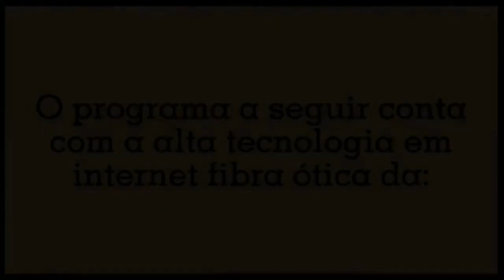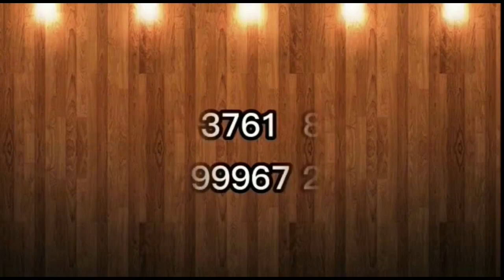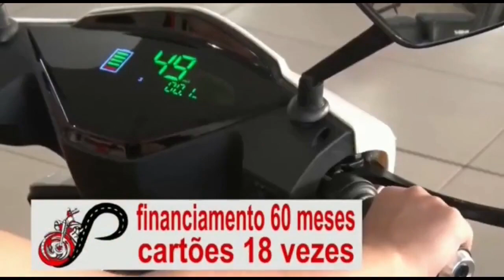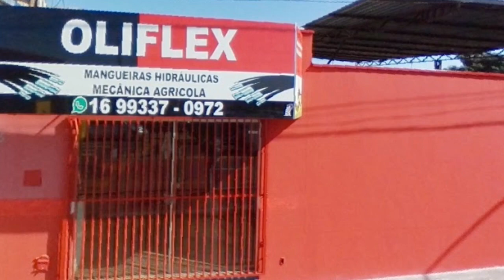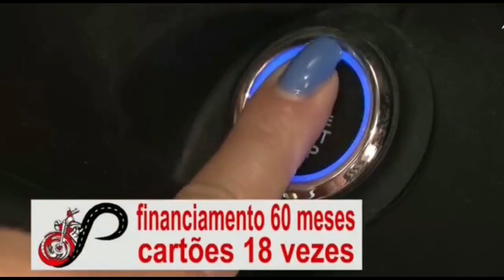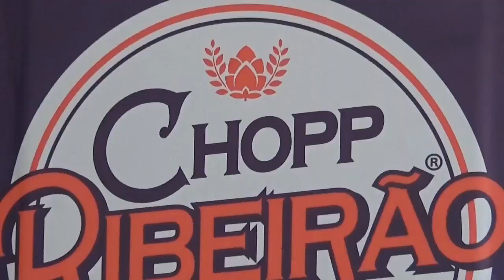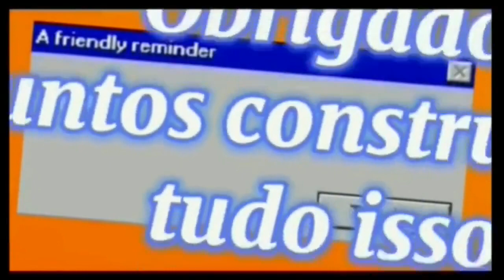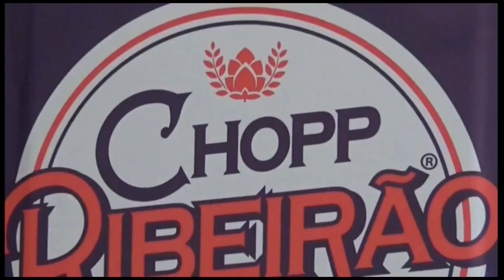O Programa estrelas da Terra hoje é com Donny e Wander